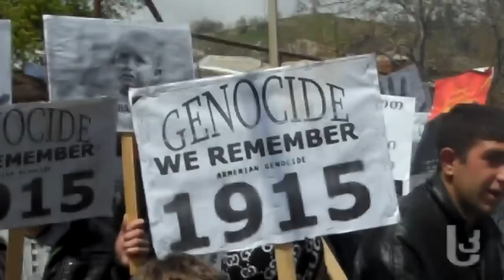სომეხთა გენოციდის დღე [Video]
ახალციხეში ეროვნებით სომეხმა მოქალაქეებმა სომეხთა გენოციდის 98-წლისთავთან დაკავშირებით მსვლელობა მოაწყეს.